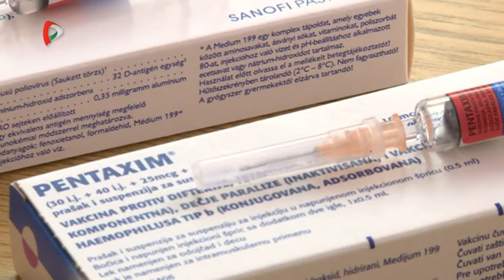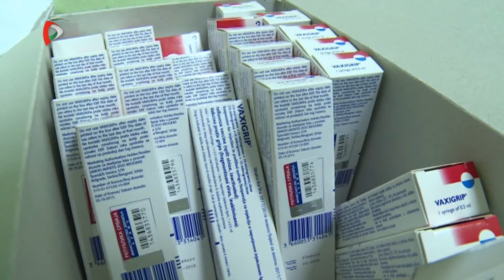Szubjektív – Dr. Győri Ilona, gyermekorvos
A Szubjektív mai adásában a kisgyermekek kötelező védőoltásairól lesz szó, de beszélünk a Szerbiában is megjelent szamárköhögésről és az influenzaszezonról is. A témákról Dr. Győri Ilona gyermekorvost kérdezte Dobó Engi Florinda.